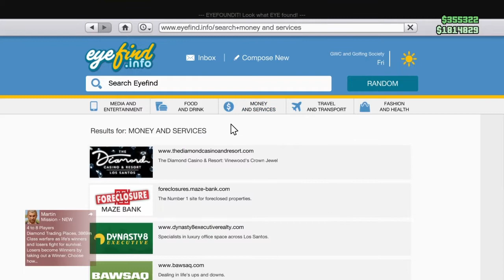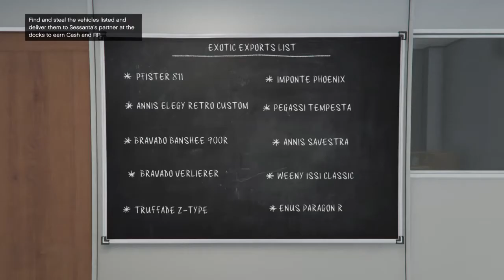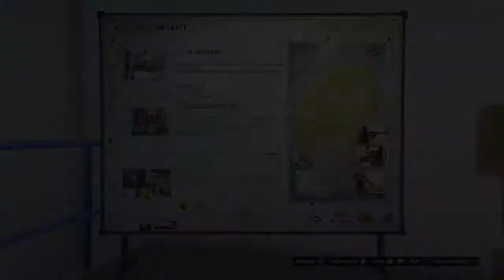Grand Theft Auto V: Online - NKA Warriors / 47 Ronin - Tuners (Part 44)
Newest video:
92 Views - Mar 2, 2024

. 20% 209/1K

PC Specs:
CPU: AMD Ryzen 9 7950X
RAM: 64 GB DDR5
GPU: MSI GeForce RTX 4080 16GB SUPRIM X
MB: Asus TUFF GAMING X670E-PLUS WIFI
PSU: Corsair HX1000i 2023